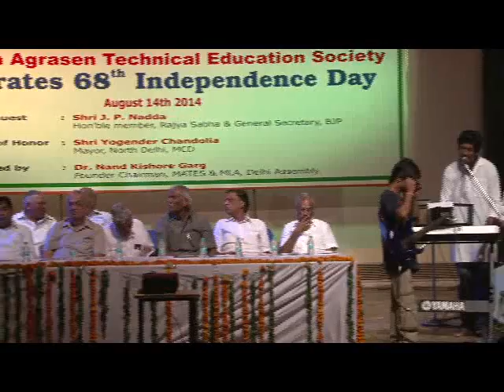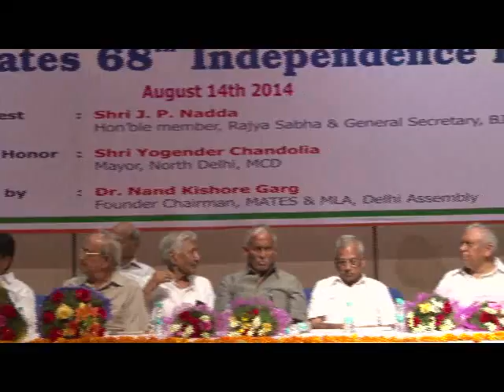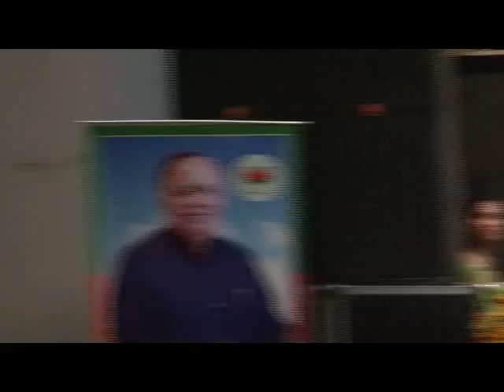INDEPENDENCE DAY CELEBRATION,2014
Maharaja Agrasen Technical Education Society Celebrates 68th Independence Day